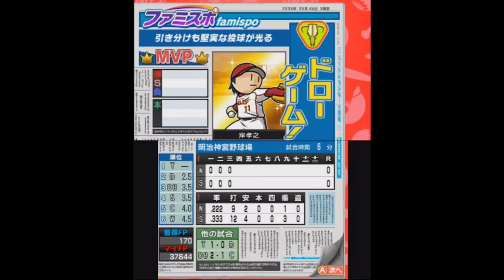[ ファミスタクライマックス 実況 ] ドリームペナント #35 6周目 山田-バレンティン-畠山 強力打線！ ※現役選手縛り